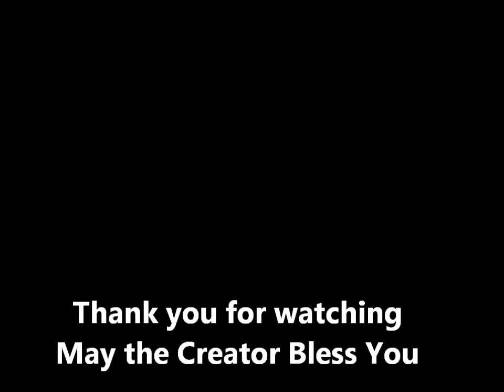Tsuu T'ina Pow Wow Flag Song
Flag Song at the 2015 Tsuu T'ina Pow Wow in Alberta Canada
Shot by Walter B. Shepherd
TYJ